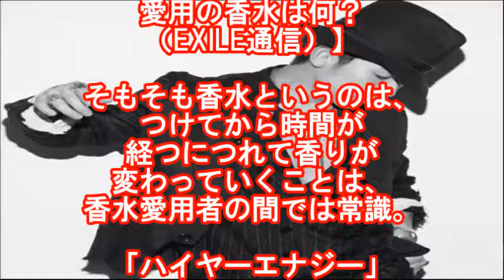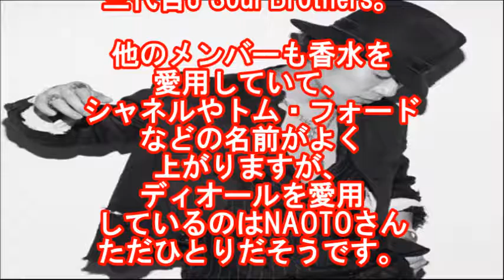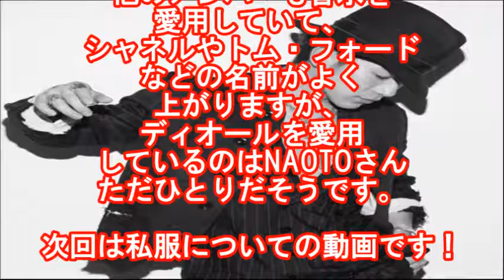【気になる】三代目J Soul BrothersNAOTOの香水ブランドは一体？ 【マルチエンタメ放送局】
三代目J Soul BrothersNAOTOの
お気に入りの香水があるそうで調べてみました。

EXILE NAOTO ありえないドッキリSP 1 4 たけし軍団に入団！俺 たけしさ�

三代目J Soul Brothersエリーは１番ビビリ屋？！NAOTOが暴露！週刊エグザイル

EXILEカジノJP【オシャレ頂上決戦!NAOTOと黒木啓司が強烈婦人服コーデ】　2015年6月25日